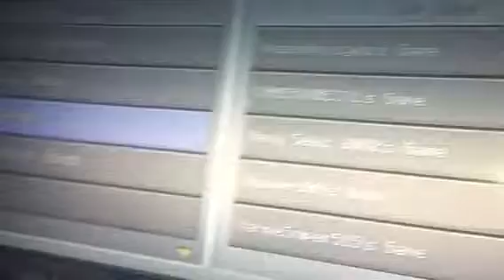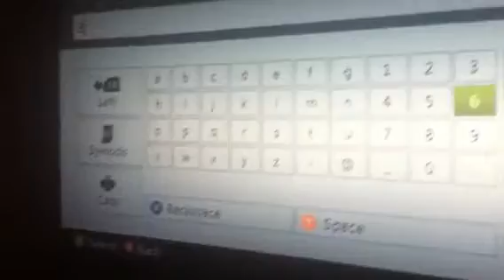Minecraft Part4 read the Description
Sorry the other part 4 parts were cut out due to trouble with the iPhone.. Part 4 had each part but never uploaded so here's the last part
DUNGON N Diamond Seed